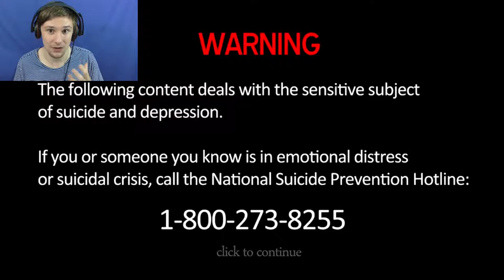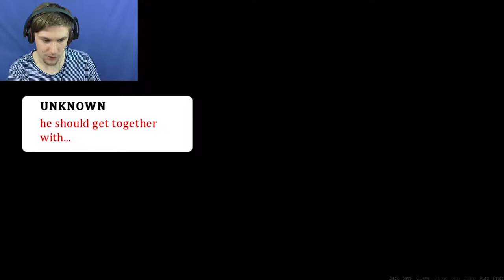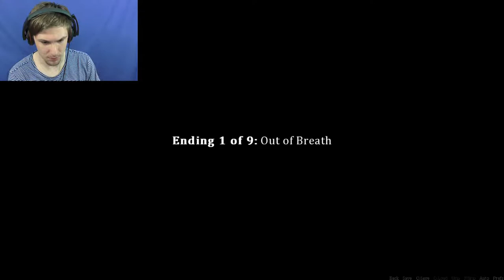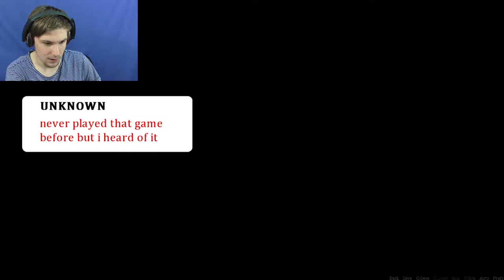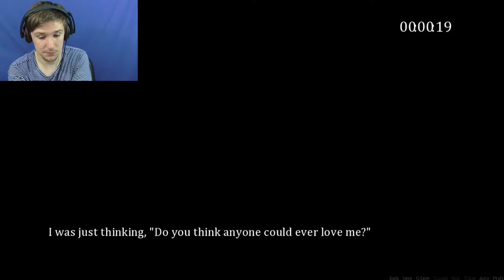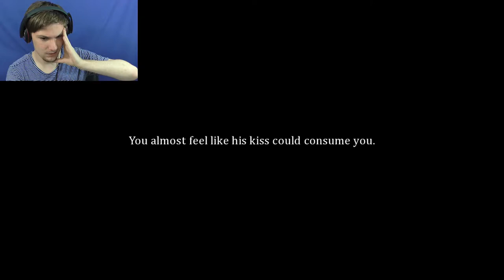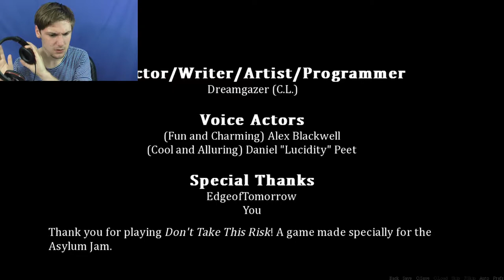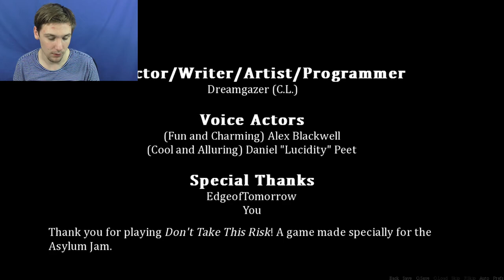UNCOMFORTABLE OBSESSION | Don't Take This Risk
Warning: This Game Deals With Some Serious Themes!